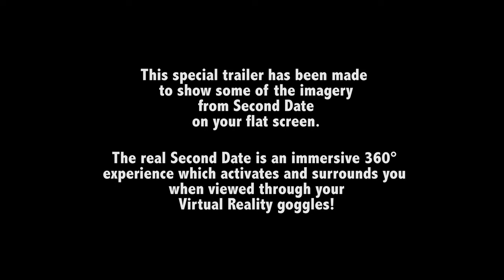SECOND DATE VR - OFFICIAL TRAILER (Dir. Jennifer Lyon Bell, Blue Artichoke Films)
A portrait of intimacy: Second Date is a lighthearted, unscripted Virtual Reality 3D 360° portrait of two young people fumbling towards ecstasy. Trying to find common ground, their conversation veers from clumsy to joyous and back again — until they finally start connecting for real.

When you wear VR goggles while watching this film, you feel that you are right next to them, sharing their experience. Hard to describe, but unforgettable.

This was Anne and Bishop’s real second date, and it was a huge success. It reached an orgasmic conclusion, even though their underwear stayed on. Second Date is probably the world’s first orgasmic clothed Virtual Reality film!

Nominated for the “Best Sensual Experience” prize at Raindance London Film Festival.

Jennifer created this film as a co-production with VR pioneers Condition One (San Francisco).

AWARDS

Second Date is also an Official Selection of these film festivals and more:

Raindance Film Festival London, (NOMINATED Best Sensual Experiences VR category)
CPH:DOX Copenhagen International Documentary Film Festival,
Oslo/Fusion International Film Festival
Encounters Film Festival
FIVARS Virtual Reality and Augmented Reality Stories Festival
VR Expo Awards
Cambridge Film Festival
Church of VR, VR Days
Citizen of Nowhere Festival (National Theatre of Scotland)